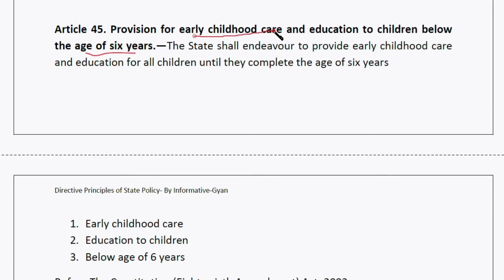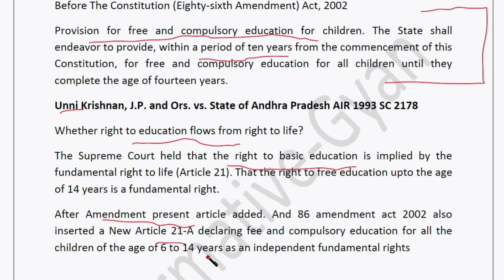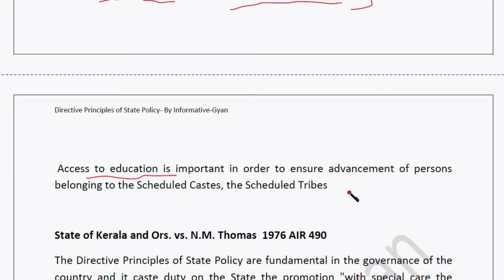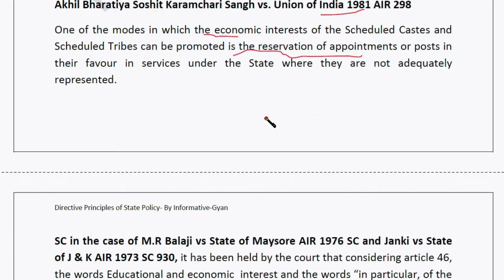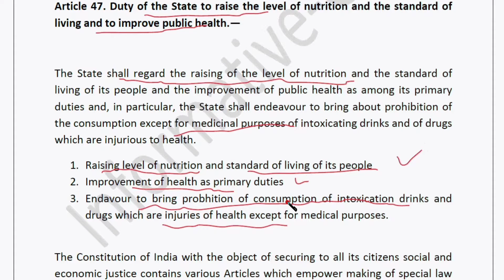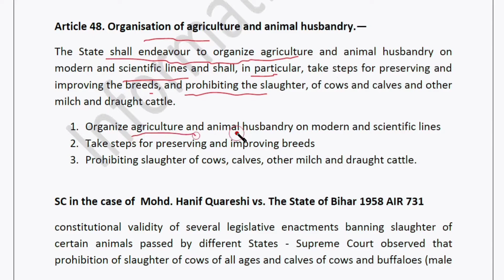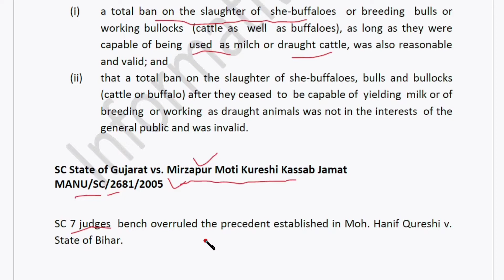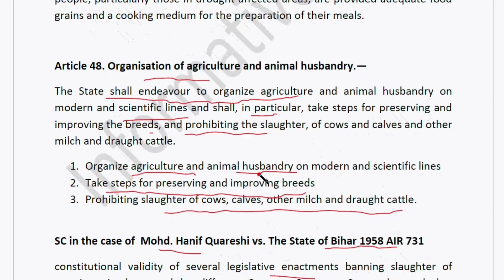What are Directive Principles of State Policy Article 45/46/47/48 in Hindi for UPSC PCS judiciary